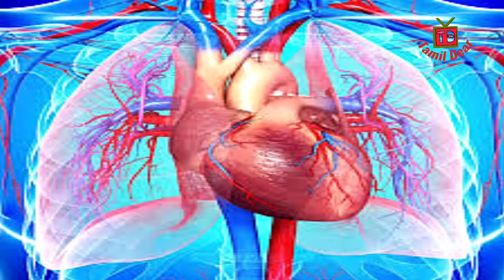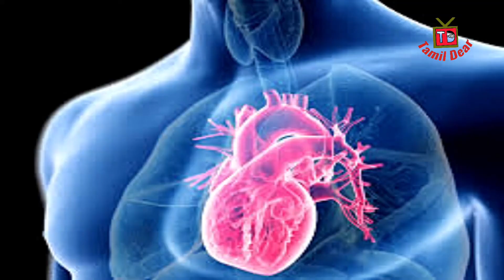காபி குடிப்பதால் நம் உடலில் ஏற்படும் பலன்கள் / Benefits of drinking coffee in our body